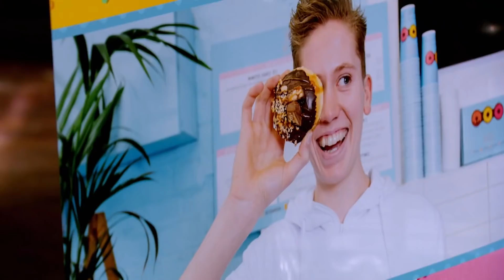Top 3 Highest Viewed Pitches | Shark Tank AUS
00:00 - Morgan Bistro
12:30 - Your Closet
27:06 - iCapsulate